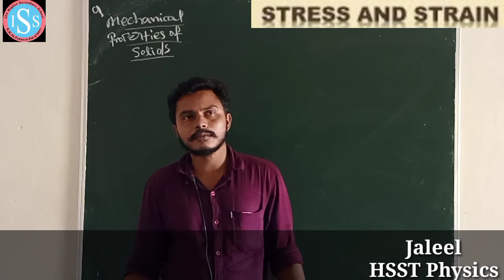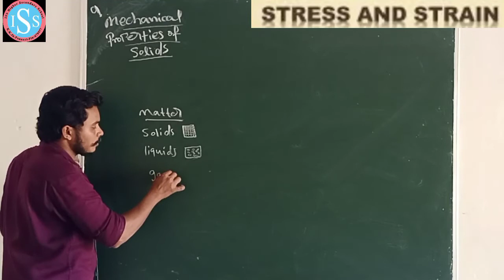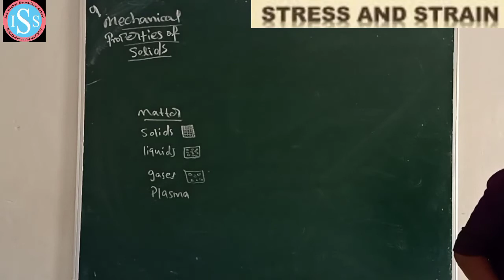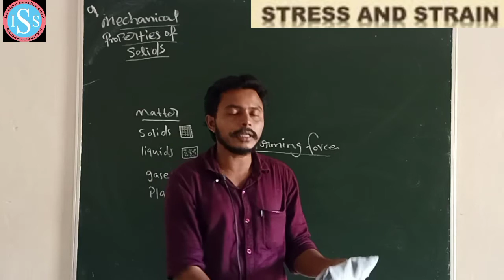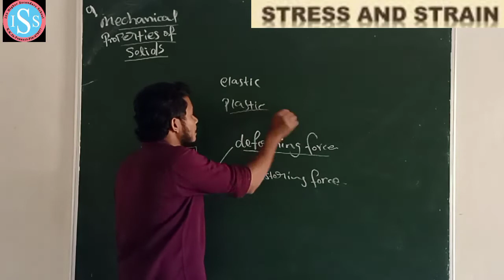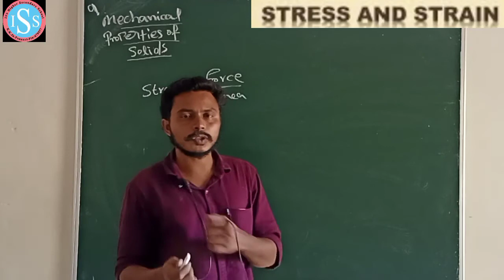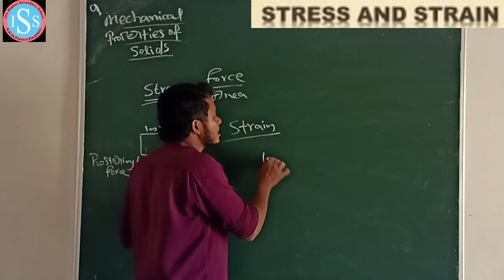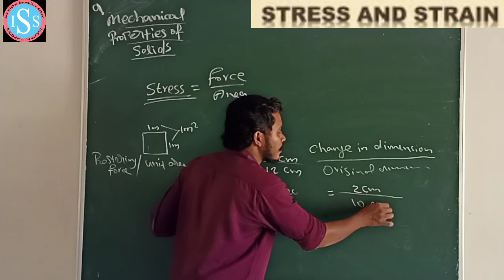Plus One Physics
Jaleel